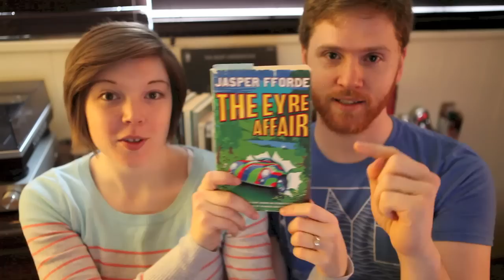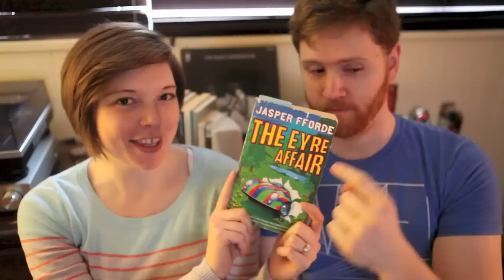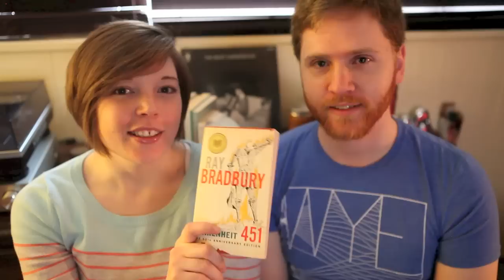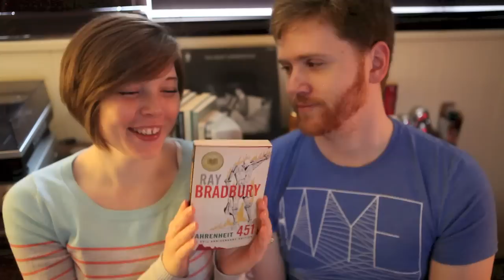To Be Read | How to Read Together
Bonjour, ladies and gentlemen! In this video I introduce my fiancé, Greg, and we talk about the books we have read, are reading, or will be reading TOGETHER. D'aww. We'll explain why we've picked these To Be Read books for the upcoming months.

We are new to the reading-together game, but have already picked up a few tips and tricks for a successful experience. We hope to share more with you, soon!